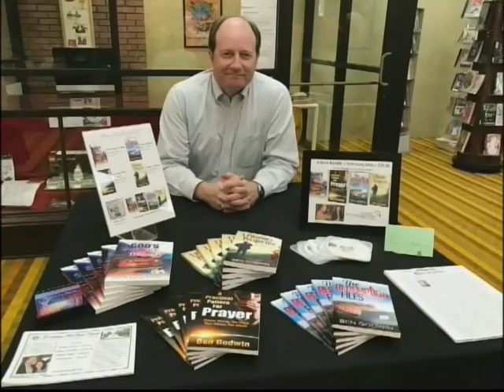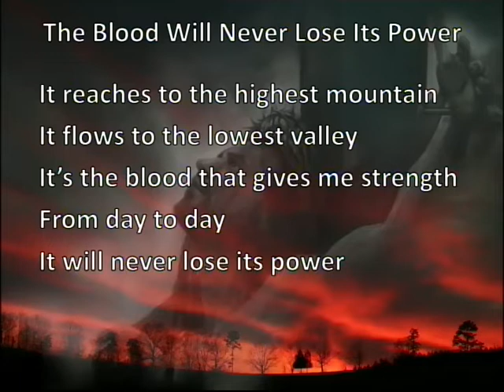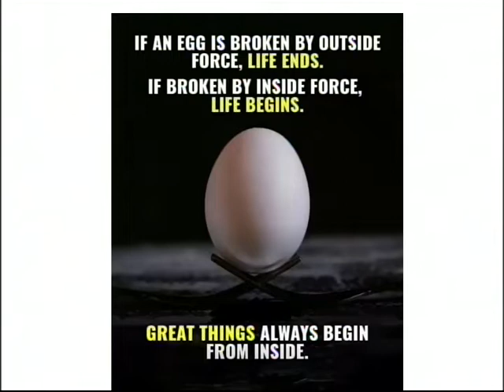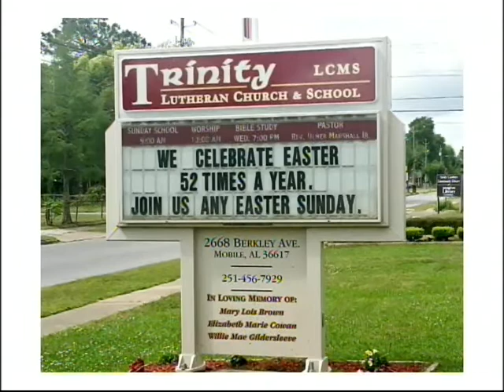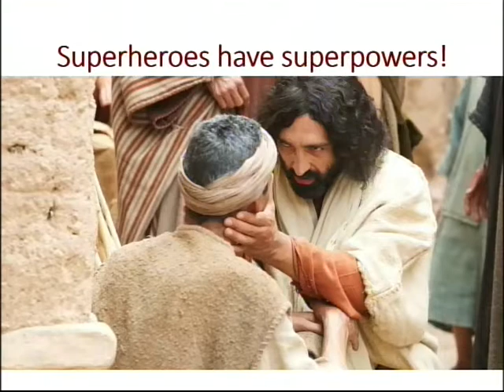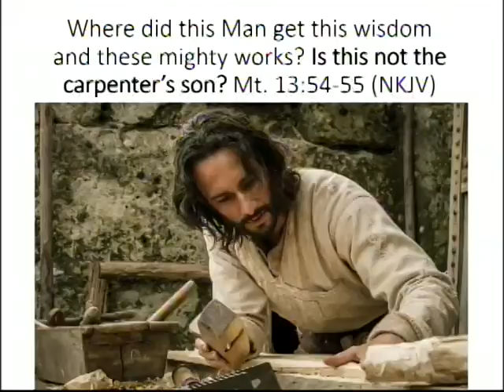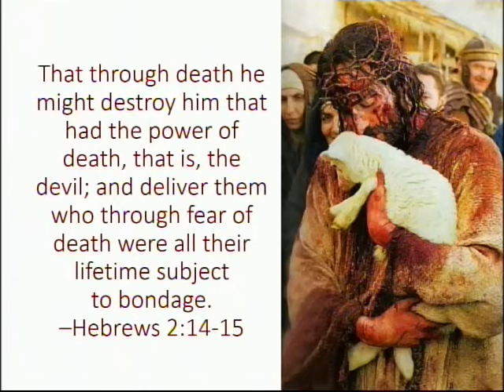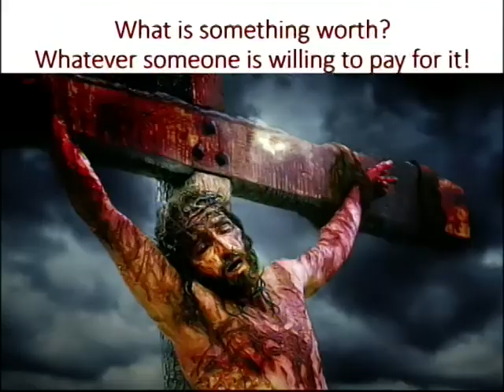Heaven's Greatest Hero S4 E11